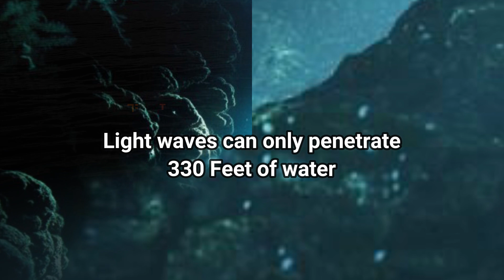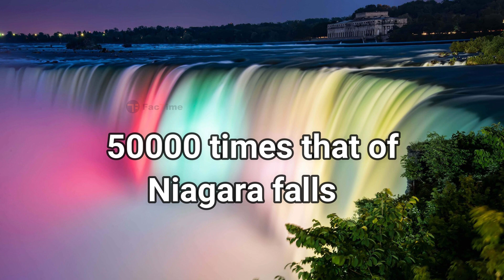Fascinating facts about Ocean || Biggest Waterfall || Longest Mountain Range || Dark Planet, FacTime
Fact 5:
Thanks to the ocean, most of our planet is dark.
Oceans have an average depth of 12,100 feet, and because light waves can only penetrate 330 feet of water, everything below that point is dark. As water makes up most of our planet, this means that most of Earth exists in absolute darkness all the time.

Fact 4:
The ocean is home to nearly 95% of all life.
With so much going on well below the surface, it's easy to forget that the oceans are teeming with life. Oceans are home to about 95% of life, that means those of us who live on land are part of a very, very small minority.

Fact 3:
The planet's longest mountain range is underwater and is 10 times longer than the Andes.
The longest mountain range above water is the Andes, which is about 4,300 miles long. The actual longest mountain range on Earth, however, is the underwater Mid-Oceanic Ridge, which snakes between all continents and clocks in at around 40,390 miles long.

Fact 2:
One iceberg could supply a million people with drinking water for five years. A large iceberg from Antarctica contains more than 20 billion gallons of water, which could conceivably supply one million people with drinking water for five years.

Fact 1:
The planet's biggest waterfall is in the ocean.
The tallest waterfall on the land is Angel Falls in Venezuela, which has a drop of over 3,200 feet. But that's nothing compared to the Denmark Strait Cataract, which is an underwater waterfall in between Greenland and Iceland formed by the temperature difference in the water on either side of the strait. When the cold water from the east hits the warmer water from the west, it flows underneath the warm water, with a drop of 11,500 feet. The flow rate of the waterfall is more than 123 million cubic feet per second, which is 50,000 times that of Niagara Falls.